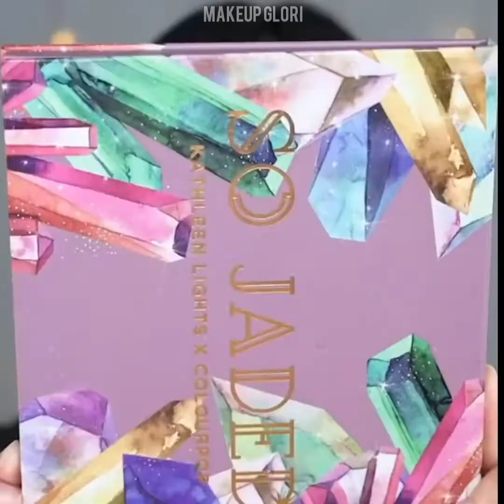Best Makeup Transformations 2021 | New Makeup Tutorials Compilation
Today’s video is best makeup Transformation, beauty tips for every girl
Here are so gorgeous makeup compilations videos for you, to give you tips and inspirations if you’re into makeup or beauty, please subscribe to our channel for more videos, thanks for watching

Credits:
@ alannagellingmakeup
@ cassandraxmua
@ daniellemarcan
@ lenkalul
@ itsisabelbedoya
@ grwrady
@ beatsbymars
@ rosabarzz
@ tallbeauttyy

Best Makeup Transformations 2021 | Best Glam Makeup Tutorials Ever

Top Best Skincare Routine Compilation | New Skincare Beauty Tips  2021